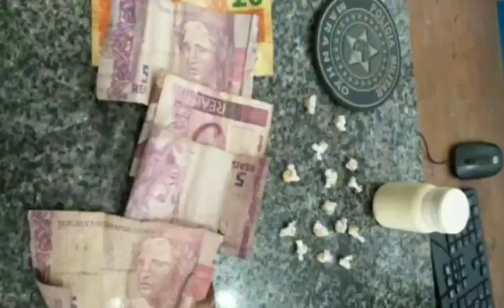URBANO SANTOS: DUPLA É PRESA POR TRÁFICO DE DROGAS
REPORTAGEM: ALEX RAMOS